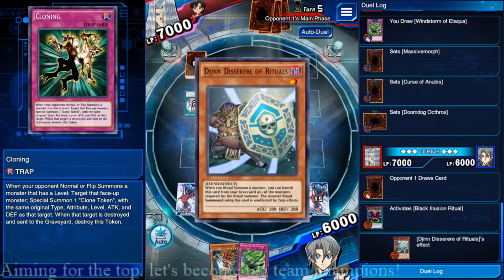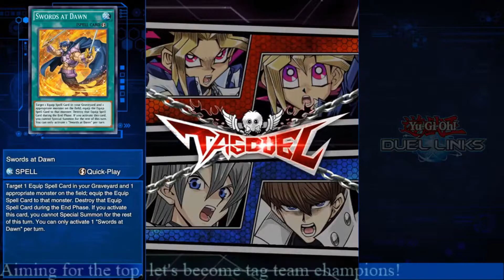(Duel Links) Master Mode + Normal Mode of the Tag Tournament. (Complete)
In this episode...we do the modes of Master rank & Normal rank and express some of our thoughts along the way.

Question of the day:
If tag teaming is implemented, would you like the partner selection to be random each time or "friend-based" (meaning that you can only tag with the people you have added)?